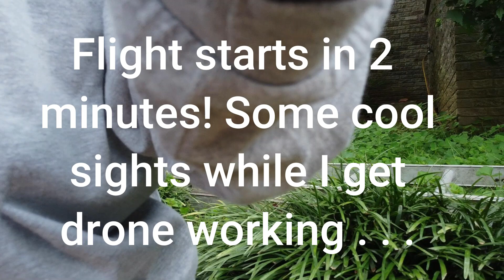Rich Davis Drone Footage of Tornado Damage. We Were Lucky!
Drone flight starts in two minutes.  If you are in a hurry, skip forward.  I was fascinated with the first two minutes while the drone was being prepared!

I posted videos earlier showing damage caused by the storm two weeks ago.  Rather than pay $4,000 to the big bucket truck man for clean up, I've been doing the work myself.  I spend about an hour a day in the yard cutting limbs and nibbling away at the big wood.  This is great exercise and fun for me!  We will have plenty of free firewood this winter!